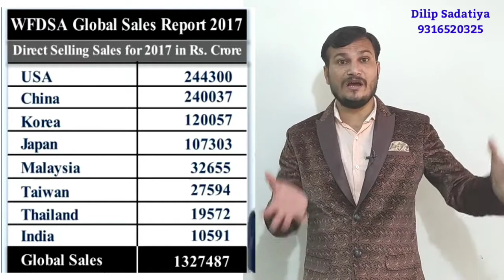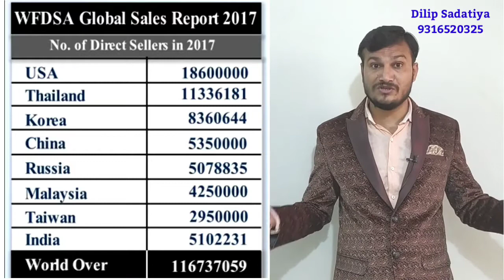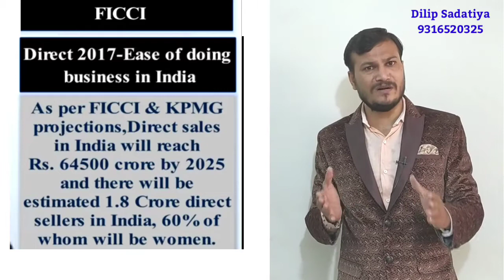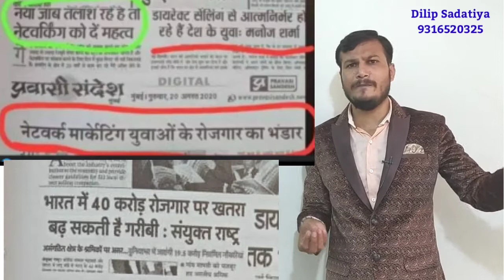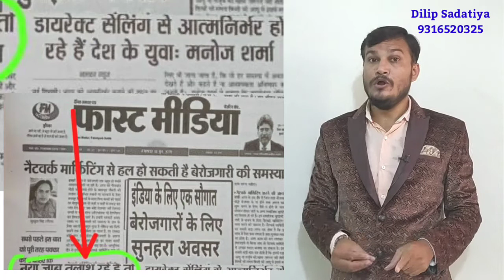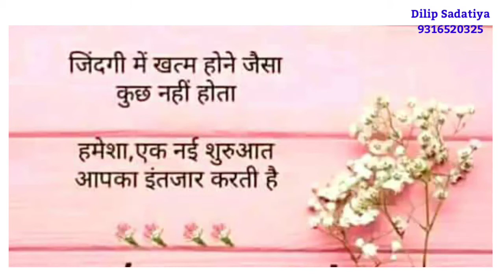INDIA में DIRECT SELLING के लिऐ सुनहरा समय | जॉब करे या नेटवर्क मार्केटिंग | WFDSA की REPORT 2017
INDIA में DIRECT SELLING के लिऐ सुनहरा समय | जॉब करे या नेटवर्क मार्केटिंग | WFDSA की REPORT के आधार पर हम समाज सकते है कि इंडिया में आने वाला समय किया होंसक्ततआ है।।।

My mobile

Mission For Goal 🚀
By Dilip Sadatiya

WFDSA report 2017

WFDSA report 2018

WFDSA report

Direct selling in India

Ficci report

Ficci report  direct selling in India

direct selling future in india 2021

direct selling future

direct sale karna kyu jaruri hai

direct selling motivation video

direct sales motivation video

direct selling business motivation video

Dilip Sadatiya
direct selling news

direct selling news in hindi